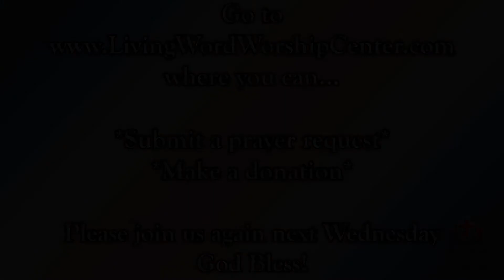Living Word Worship Center Wednesday Bible Study 12-1-21